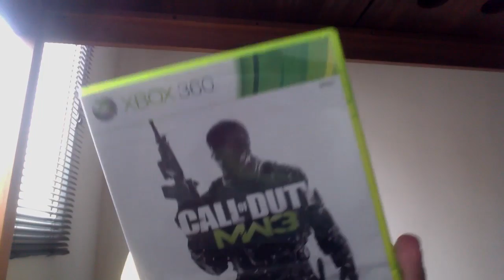NOOB - MW3 Pela primeira vez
Se curtir o vídeo, FAVORITE!